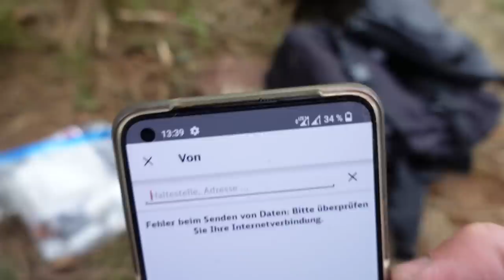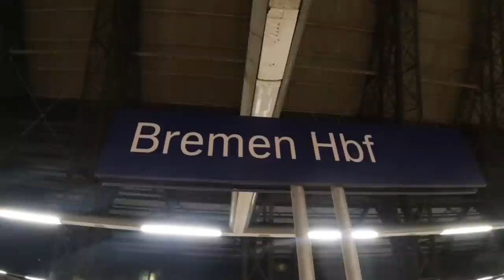7 vs. Wild: OHNE GEGENSTÄNDE - Die Rückreise | Tag 8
Das ist mein 7 vs. Wild Selbstversuch OHNE GEGENSTÄNDE. 7 Tage Outdoor Survival Bushcraft Challenge auf deutschem Boden. Die originale Serie "7 vs. Wild" stammt von @FritzMeinecke. Ich bin ein nicht auserwählter Wildcard-Bewerber für Staffel 2 der Bock auf diese Herausforderung hatte.

Fanpost Adresse (für Fanpakete):
Andreas T.
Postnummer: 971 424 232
Packstation 187